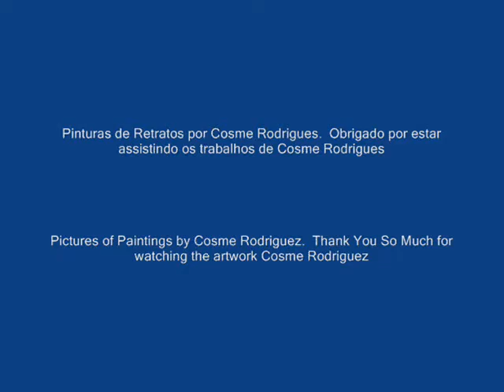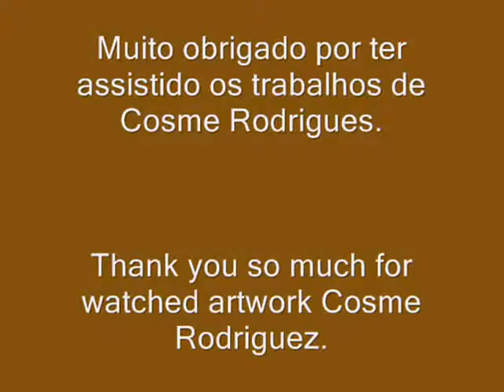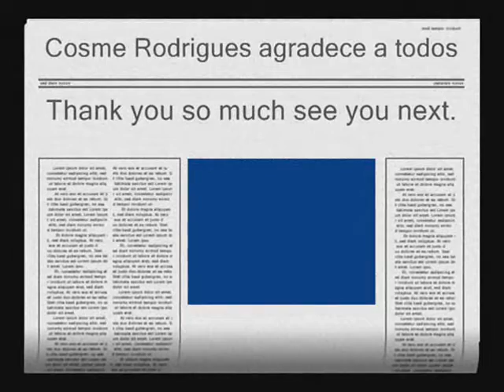Pinturas de Retratos por Cosme Rodrigues . Pictures of Paintings by Cosme Rodriguez.wmv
Pinturas de Retratos por Cosme Rodrigues. Produção e direção Cosme Rodrigues.